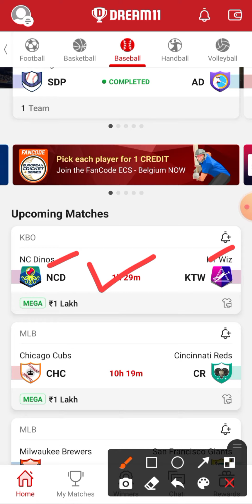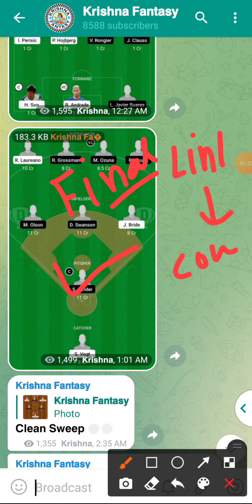NCD vs KTW | NCD vs KTW Dream11 Team | NCD vs KTW Dream11 Prediction | ncd vs ktw baseball team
NCD vs KTW
NCD vs KTW Dream11 Team
NCD vs KTW Dream11 Prediction  ncd vs ktw baseball team